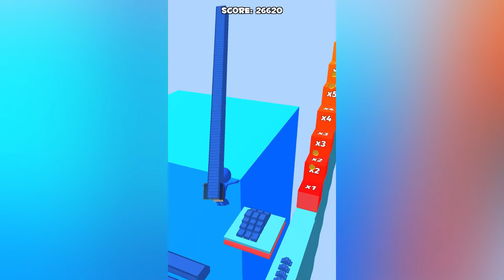Stair Run Gameplay Android/iOS Hack - All Levels Hacker App New Game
If you follow the channel you know that I like playing Stair Run. No matter if you have an android or iOS phone you will be able to play this game.

Watch me Stair Run Gameplaying.

It's been a while since I played this game last time but I still love it every time I play this app new game.